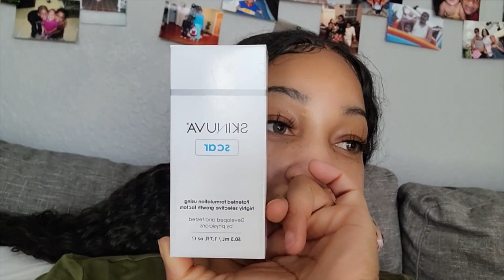Mommy Makeover Journey VLOG: Tummy Tuck Recovery, Emotional Truth, Breast Lift & Tummy Tuck Miami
Hello Boos!
My Name is Erica this is my first Few Youtube video. Please bare with me.. As I make more videos overtime I will get better... I hope that you enjoy and stay tune for many more ...

Today’s video is a vlog of how things went the first week of surgery. What a journey so far. I will be doing many more videos on about my Mommy Makeover Journey so you Boos! can see my progress and how things are going. I will do a Q&A video next to answer all your questions.

Thank you Boos!

Web IG @pinkmomentsba

My Mommy Makeover Cosmetic Surgeon Is:

Please Do Your Own Research and Pick The Doctor that Best Fit Your Needs.
DR. Johnathan Fisher
Unique Aesthetic Center
Miami FL,

A little info about DR.FISHER

Dr. Fisher is a renowned double-board certified plastic surgeon whose work has been widely praised on RealSelf. His dedication and artistic perfection, combined with his meticulous attention to detail, is evident by the outstanding results thousands of his patients enjoy today. With over a decade of experience, particularly in fat transfer procedures of the buttocks, face, and breast, he has developed a solid reputation amongst his colleges.

Dr. Fisher is committed to helping others reach their plastic surgery goals. As a Harvard University undergrad, he possesses the educational background and hands-on experience to achieve the natural-looking results that blend well with specific patient characteristics and body proportions.

Dr. Fisher believes that being a surgeon is an honor and a privilege that should never be taken for granted. His exceptional bedside manner and excellent surgical skills have attracted an active patient following throughout South Florida and nationwide. He is always available to answer any questions you may have along your surgical journey. If you want to book a free consultation with him, please call our office today.

Medical Education
The Chicago Medical School, Chicago, IL

Undergraduate Education
Harvard College, Cambridge, MA

Residency:
Plastic and Reconstructive Surgery: University of Miami/Jackson Memorial Hospital, Miami, FL
Otolaryngology (Head and Neck Surgery): Baylor College of Medicine, Houston, TX
Certifications:
American Board of Plastic Surgery
Diplomate, American Board of Otolaryngology
Florida Board of Medicine
California Board of Medicine
Hospital Privileges:
Florida Medical Center
Northshore Medical Center
Awards:
Resident Teacher of the Year Award (Otolaryngology)
Basic Science Research, Baylor College of Medicine
Departments of Dermatology/Molecular and Cellular Biology
President, University Student Council
Memberships
World Association of Gluteal Surgeons mommymakeover 360 body lift mommy makeover supply list breast lift surgery supply list